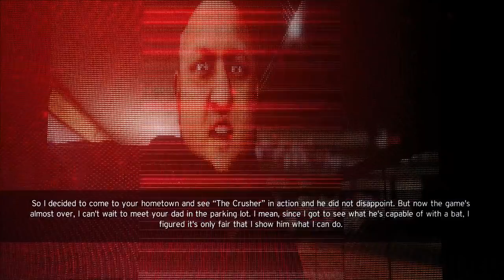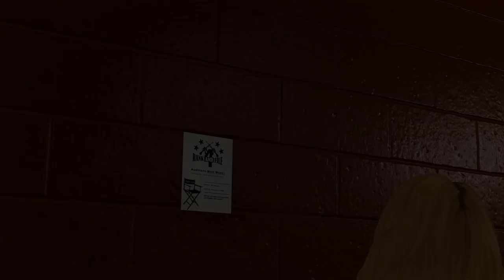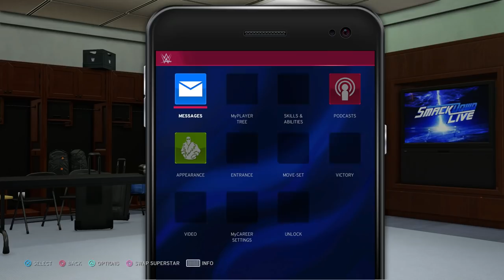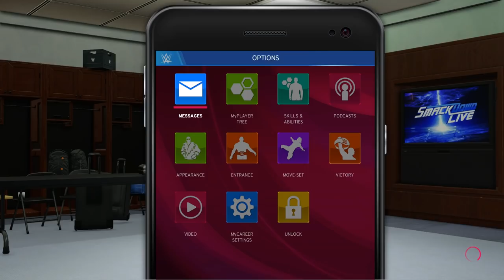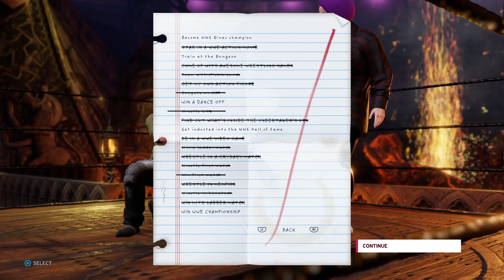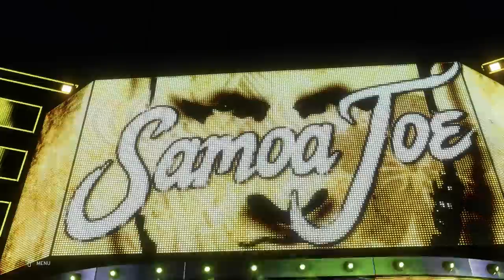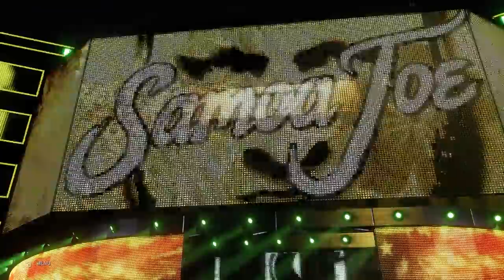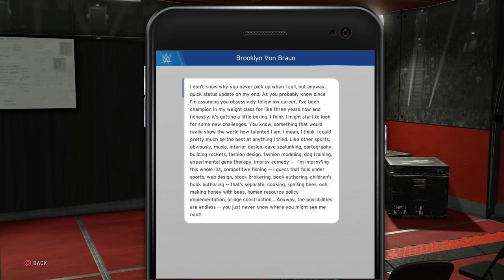nL Live - WWE 2K20 MyCAREER! (Chapters 9-18)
THEY'RE BACK! WWE 2K20 is coming to an end, and of course the boys had to finish off the story of Louis Chadore & Helena Cell! Enjoy!